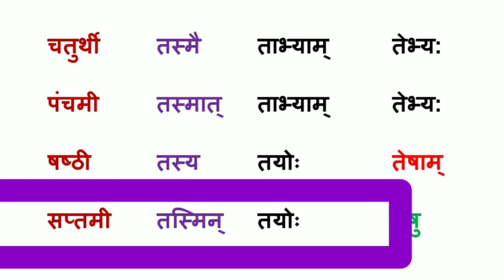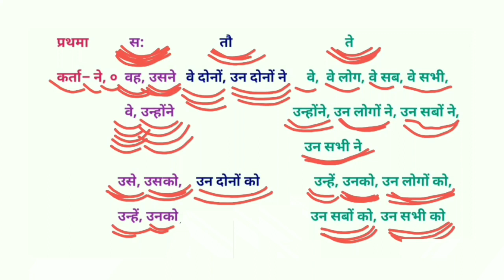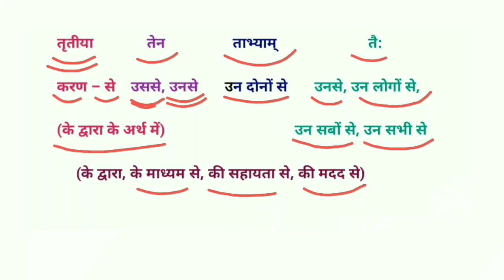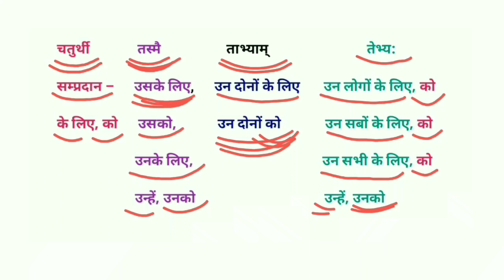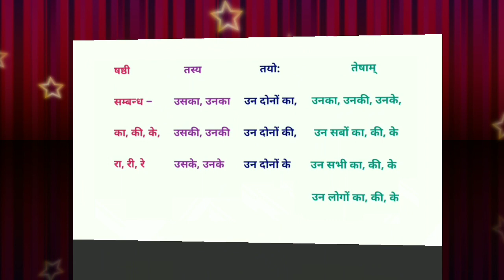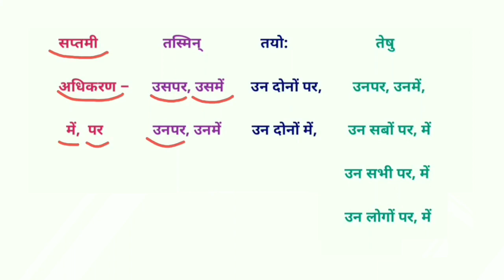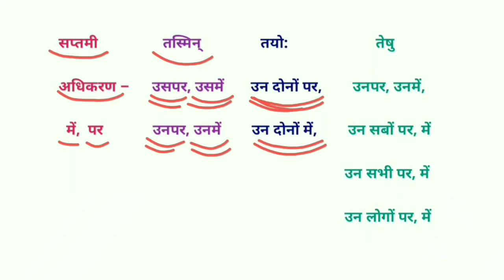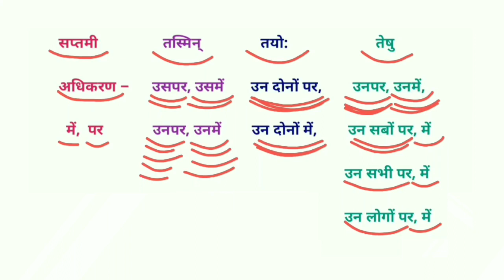तत् का शब्द रूप | तद् का शब्द रूप | तत् का पुल्लिंग शब्द रूप